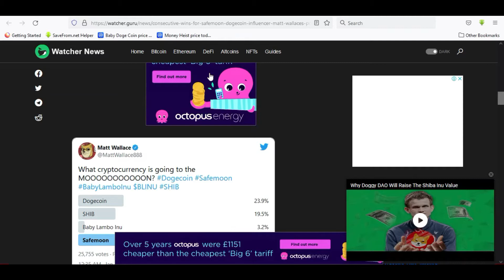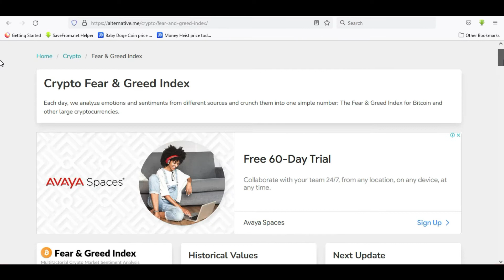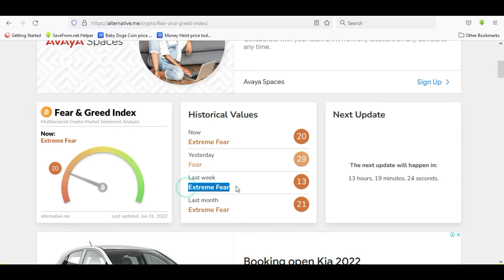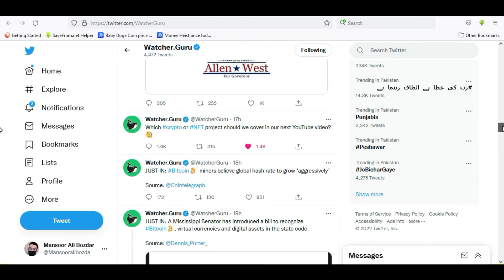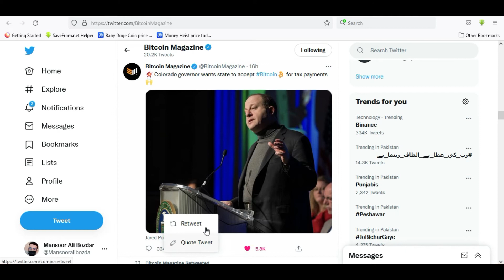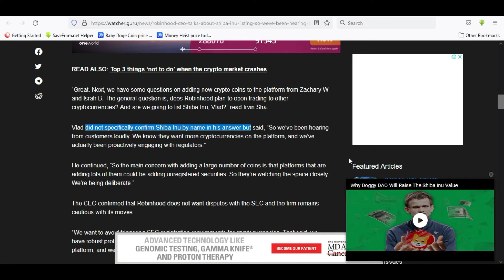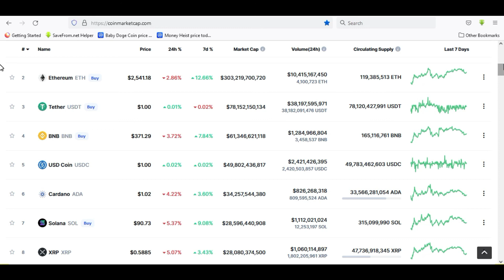Crypto Market Update News Today | Shibnobi Shinja Coin Saitama inu shiba inu safemoon coin news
Content in this video :

00:00 - Intro
01:00 - Today Crypto Market Update
01:54 - Fear & Greed Index Today
02:25 - Top Gainers & Losers
03:14 - Bitcoin
04:18 - Shiba Inu
05:18 - Safemoon
05:40 - Saitama
06:00 - Shibnobi Shinja Coin